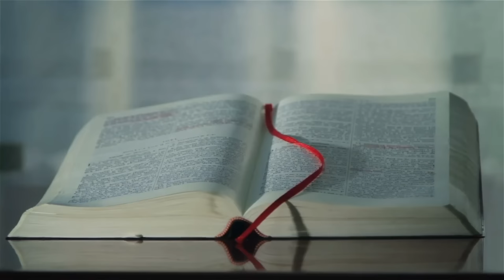Ep 70: Jack Hibbs Interview Part 2 | ProphecyUSA TV Show